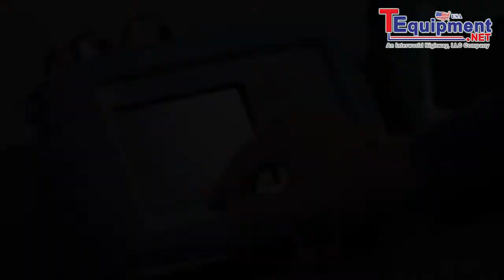Who is the Leader In Power Quality?